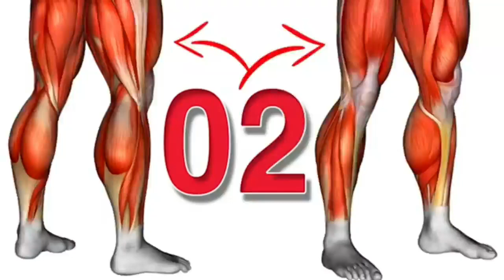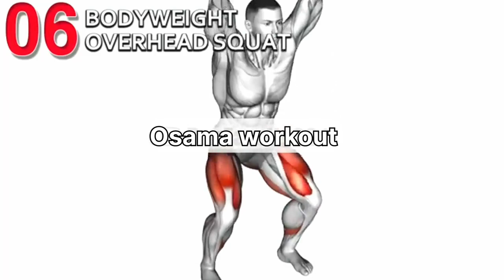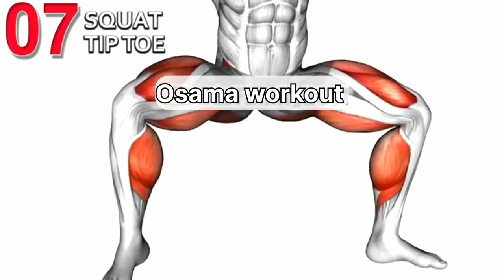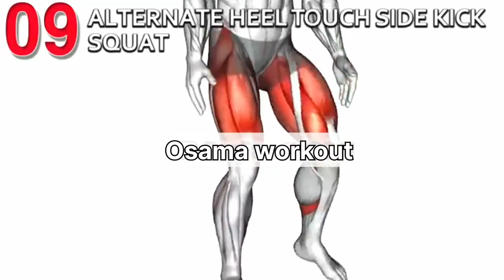10 Best exercises for leg muscles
🔸️١٠ تمارين مختلفة لتقوية عضلات الارجل بدون معدات

🔸️قناة تهدف لتبسيط ونشر الرياضه للجميع

10 best exercises for leg muscles.. 💪